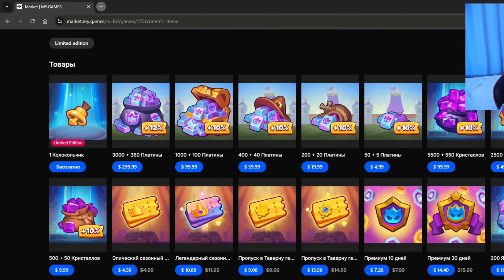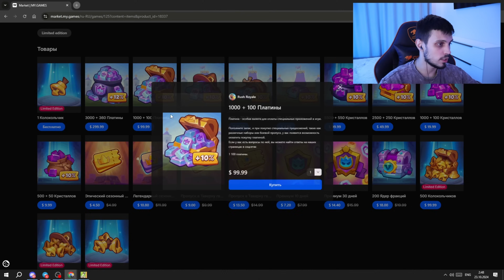Монаху дали новую жизнь - 7+минут на Монахе | Rush Royale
Привет! Сегодня я покажу вам что может творить Монах со Стрелком в игре Rush Royale.

00:00 - Вступление
00:45 - Игровой магазин с бонусом 10%
1:59 - Бой
13:34 - Розыгрыш 2200 платины
14:16 - Бой